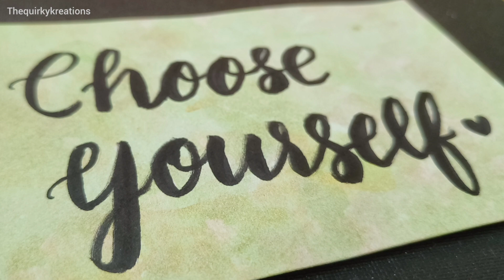Calligraphy writing - Choose yourself - Brush pen lettering DIY ideas